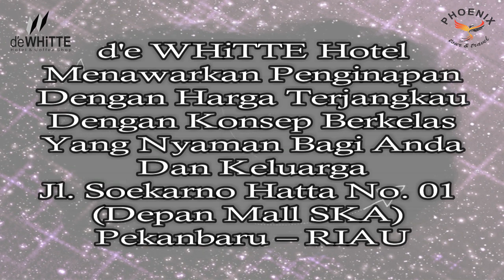Hotel Murah Dekat Living World, Mall SKA & Transmart Pekanbaru | De Whitte Hotel & Coffee Shop **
Hotel merupakan sebuah tempat persinggahan yang biasa orang pilih saat melakukan suatu perjalanan.
d'e WHiTTE hotel menawarkan penginapan dengan konsep berkelas yang nyaman bagi anda dan keluarga.

d'e WHiTTE Hotel berdiri Tanggal 3 September 2012.
Jl. Soekarno Hatta No. 01 (Depan Mall SKA) Pekanbaru – RIAU.
Bangunan Hotel terdiri dari 3 lantai, dengan 41 kamar yaitu :
9 Kamar Tipe w'suite, 12 Kamar Tipe w'smart, Dan 20 kamar Tipe w'simply.
selain itu d'e WHiTTE hotel juga memiliki :
Kopi shop, dan fasilitas-fasilitas pendukung seperti W'Massage.

Tempat Terdekat Yang Dapat di Kunjungi
Living World Pekanbaru (0,10 km)
Mall SKA (0,21 km)
Trans Studio Mini Pekanbaru (0,44 km)
Citraland Waterpark Pekanbaru (1,02 km)

Terima Kasih & Salam Pariwisata
Endru Phoenix

Informasi :
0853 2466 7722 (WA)